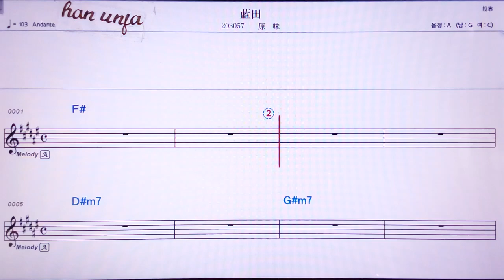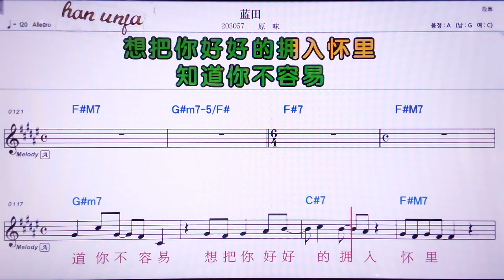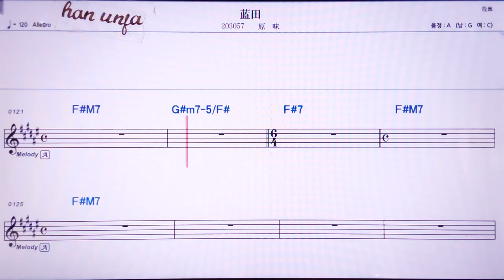💖 랑티앤/위앤웨이 👍MR,노래방, 악보, 코드,Karaoke With Sheet Music